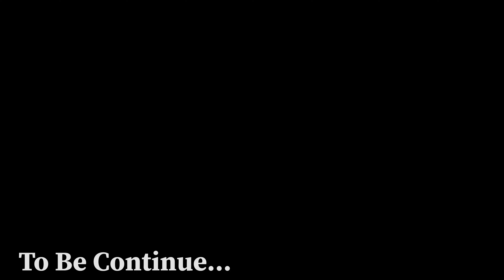Pahadi Fruit Chaat ( Kajboli ) || Pahadi Life Style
Keep Support.